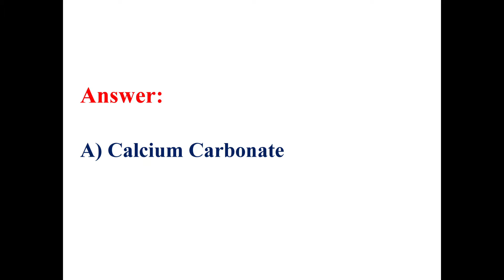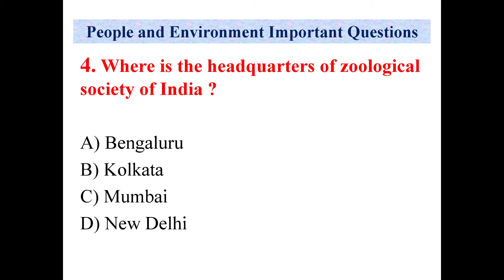People and Environment Most Expected Question NTANET Paper 1 May 2021|NET Exam |SET Exam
People and Environment Syllabus
• Development and environment: Millennium development and Sustainable development goals
• Human and environment interaction: Anthropogenic activities and their impacts on environment
• Environmental issues: Local, regional and global; air pollution, water pollution, soil pollution, noise pollution, waste (solid, liquid, biomedical, hazardous, electronic), climate change and its socio-economic and political dimensions
• Impacts of pollutants on human health
• Natural and energy resources: Solar, Wind, Soil, Hydro, Geothermal, Biomass, Nuclear and Forests
• Natural hazards and disasters: Mitigation strategies
• Environmental Protection Act (1986), National Action Plan on Climate Change, International agreements/efforts -Montreal Protocol, Rio Summit, Convention on Biodiversity, Kyoto Protocol, Paris Agreement, International Solar Alliance